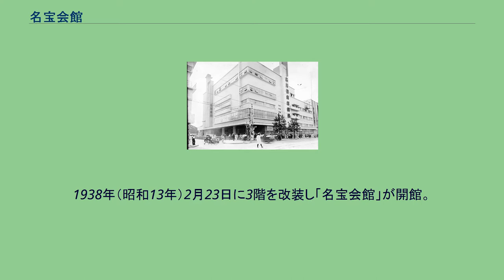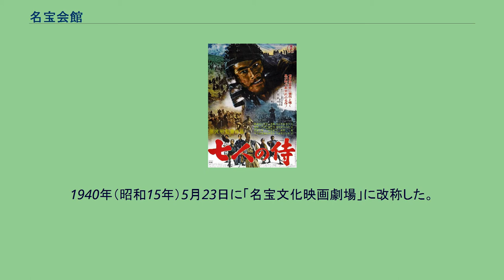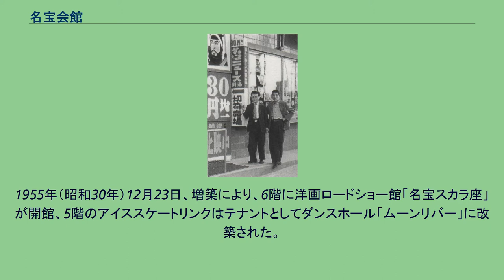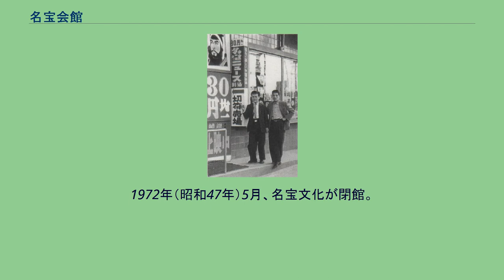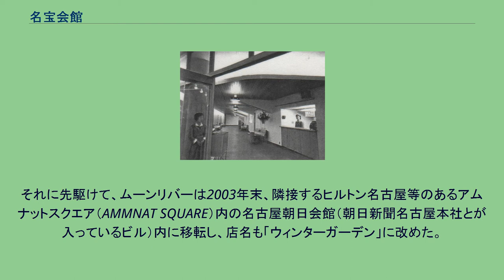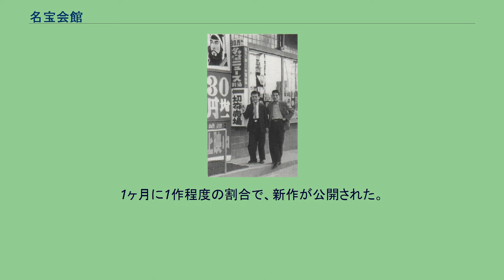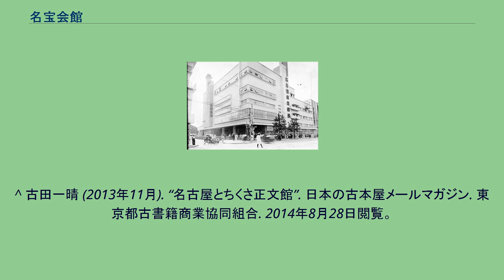名宝会館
栄_(名古屋市)
名宝ニュース劇場の入口（1956年の写真） 名宝文化映画劇場が「なごや東宝」に改称後最初にロードショー上映された『七人の侍』（監督黒澤明、1954年4月26日封切）のポスター 名宝スカラ座のロビー（1956年の写真） 名宝会館（めいほうかいかん・1935年（昭和10年）11月3日開業 - 2002年（平成14年）12月1日閉館）は、かつて名古屋市中区栄一丁目（広小路通）にあった東宝系の映画館（名宝劇場、名宝スカラ座、名宝シネマ）の総称である。
1935年（昭和10年）11月3日、「名古屋宝塚劇場」として開館。
当初は宝塚少女歌劇などの実演と映画の上映の二本立てで、観客定員数は1,994席だった。
2階にはレストラン「名宝グリル」、5階にはアイススケートリンクがあった。
1938年（昭和13年）2月23日に3階を改装し「名宝会館」が開館。
1940年（昭和15年）5月23日に「名宝文化映画劇場」に改称した。
終戦後の1945年（昭和20年）には、西川鯉三郎（二代目）が主宰する舞踊公演『名古屋をどり』の旗揚げ公演が行われた他、同年10月には並木路子主演・佐々木康監督の松竹映画『そよかぜ』が上映されている。
また1951年（昭和26年）9月1日には、日本最初の民間放送局である中部日本放送の開局記念番組『浜松風』と、バラエティーショー『謳うCBC』が名宝劇場から生放送された。
1954年（昭和29年）4月26日、「名宝文化映画劇場」は東宝邦画系封切館「なごや東宝」に改称。
1955年（昭和30年）12月23日、増築により、6階に洋画ロードショー館「名宝スカラ座」が開館、5階のアイススケートリンクはテナントとしてダンスホール「ムーンリバー」に改築された。
「名宝文化映画劇場」はなごや東宝と同じ3階にて再開しATG専門館「名宝文化」となった。
2階にはニュース映画専門館「名宝ニュース劇場」がオープン。
同時に「名宝会館」という総称が与えられ、1967年（昭和42年）に開館する名鉄東宝と共に愛知県内東宝系のチェーンマスター的存在となった。
名古屋市千種区に所在する「ちくさ正文館書店」本店の店長・古田一晴は、中学1年生だった1965年（昭和40年）1月9日に『パサジェルカ』（監督アンジェイ・ムンク、1961年制作、日本初公開1964年（昭和39年）11月）と『尼僧ヨアンナ』（監督イエジー・カワレロウィッチ、1961年制作、日本初公開1962年（昭和37年）4月）といったポーランド映画を名宝文化で観たという。
1969年（昭和44年）、この年の2月1日から12月20日まで行った大幅な改築工事により、名古屋宝塚劇場はなごや東宝を吸収し、東宝邦画系封切館として再オープン。
同時に名宝文化は名宝劇場と同じ階に移動。
3階に洋画ロードショー館「名宝シネマ」が開館した。
1972年（昭和47年）5月、名宝文化が閉館。
名宝会館は3館体制でリニューアルオープンした。
以降、『ゴッドファーザー』、『スター・ウォーズ』、『エイリアン』、『インディ・ジョーンズ』シリーズ、『バック・トゥ・ザ・フューチャー』、『トップガン』、『ジュラシック・パーク』、『タイタニック』、『日本沈没』、山口百恵・三浦友和主演シリーズ、『ドラえもん』シリーズ、『もののけ姫』、『千と千尋の神隠し』などのヒット作品を次々と生み出した。
しかし、1990年代半ばから近隣のシネコンに客足を奪われ始め、さらに建物の老朽化も進んでいたことから、2002年（平成14年）12月1日、『ゴジラ（第1作）』と『ゴジラvsモスラ』の上映を最後に67年間の歴史に幕を閉じた。
名古屋市中心部の東宝邦画系上映は、中日本興業運営の「名古屋ピカデリー」（センチュリー豊田ビル内・2003年（平成15年）1月 - 2016年（平成28年）6月）を経て「ミッドランドスクエア シネマ」（ミッドランドスクエア内及びシンフォニー豊田ビル内）へと集約されている。
2004年（平成16年）11月1日、名宝会館跡地に「名古屋東宝ビル」が竣工（同ビル内に映画館はない）。
併設してビジネスホテル「ロイネットホテル（現・リッチモンドホテル）名古屋納屋橋」がオープンした。
それに先駆けて、ムーンリバーは2003年末、隣接するヒルトン名古屋等のあるアムナットスクエア（AMMNAT SQUARE...